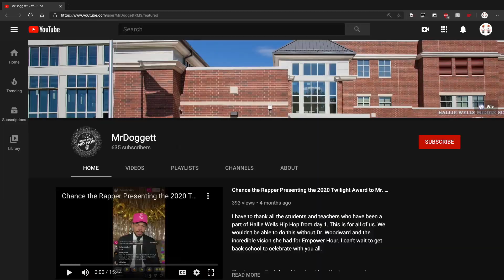What's Up at Wells 3 produced by Gupta Beats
Thank you to Gupta Beats (Instagram @Gupta_beats) for producing the track. Thank you to Anne and Ava for sending in artwork. And thank you to Ashley for the video! Congratulations to all students and teachers for making it halfway through the 4th quarter!